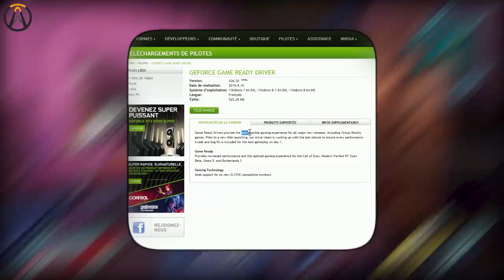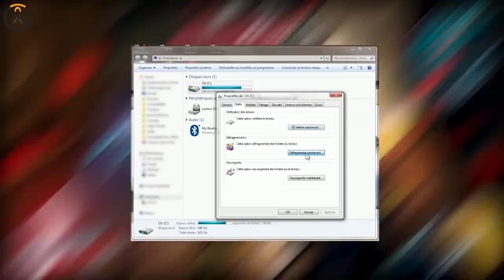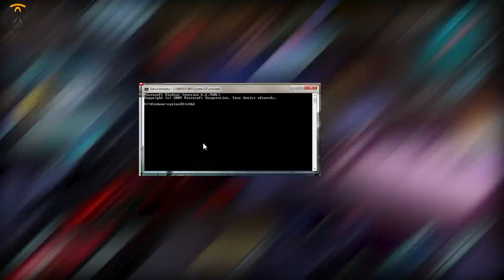Comment MOINS LAGUER sur BORDERLANDS 3 et DOUBLER ses FPS !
➡️ Achetez tous vos jeux moins cher (jusqu'à -80 %) chez Instant Gaming

Aujourd'hui on se retrouve pour un petit tutoriel ayant pour but de vous aider à moins ramer sur Borderlands 3 !

▬▬▬▬▬▬▬ 👀 ME SUIVRE 👀 ▬▬▬▬▬▬▬

A bientôt,
Squall